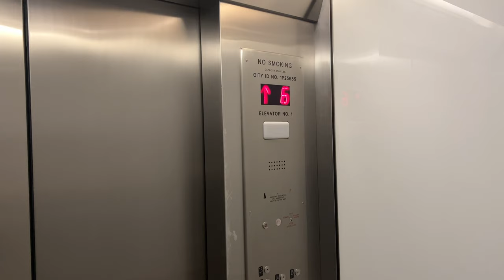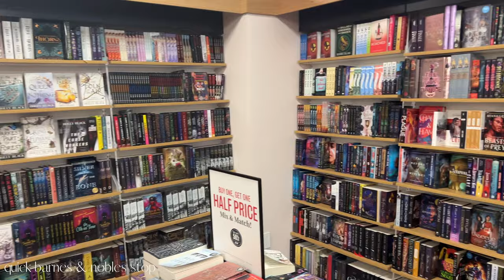MODEL VLOG | Shoot day, New Tattoo, F1 bar, Zara Haul and more! | Tricia B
Hi Friendss!! 1. I finally got my tattoo!! 2. This vlog is a few days in my life and I was lowkey everywhere but it as fun!

To my subscribers, thank you so much for joining my journey, I love you, and let me know what you want to see!